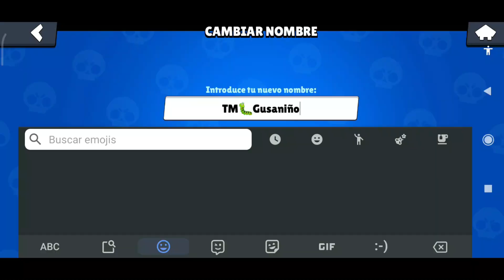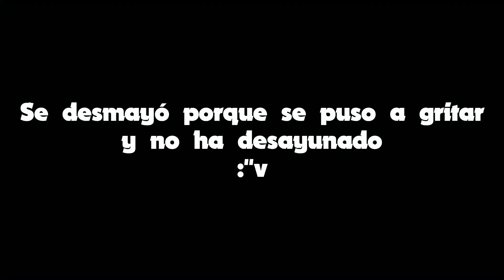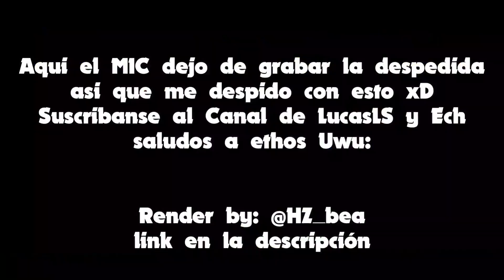Especial de Inocentes | Las mejores Guaseabadas de Guasabo 2023